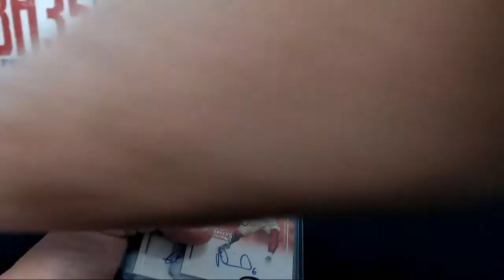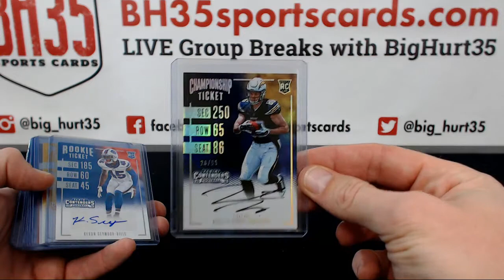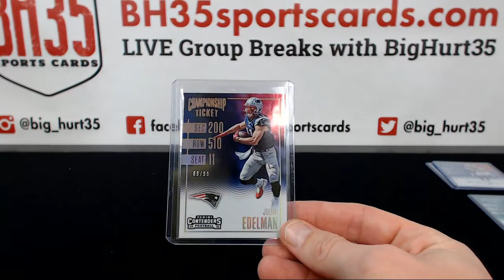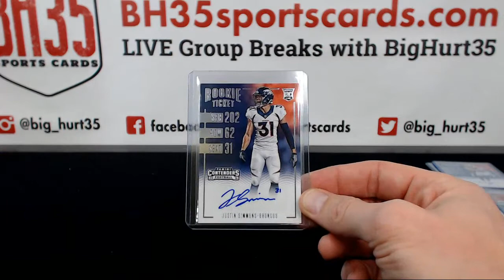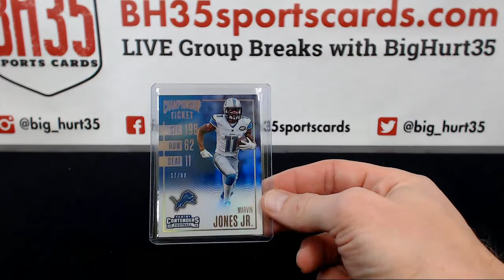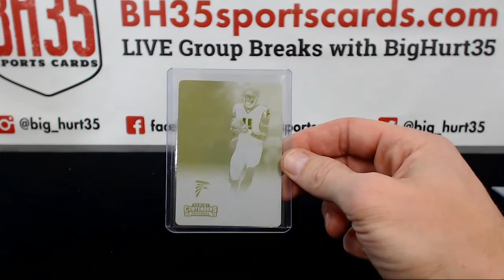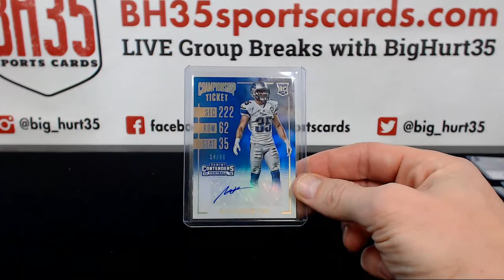Recap for 2016 Panini Contenders Football | 12 Box Case Break #2 Pick Your Teams